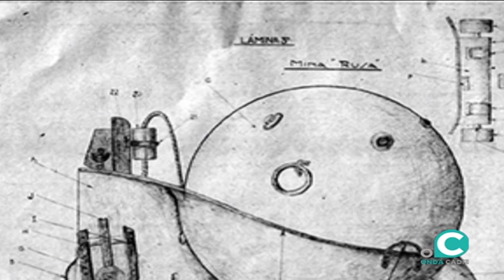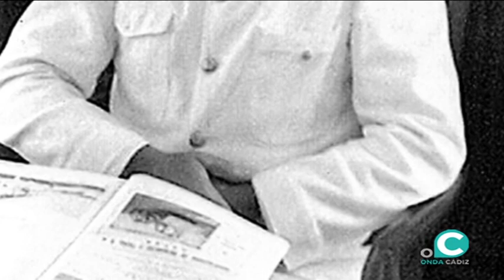ZONA HISTORIA 22 09 19 1 Explosión 1947